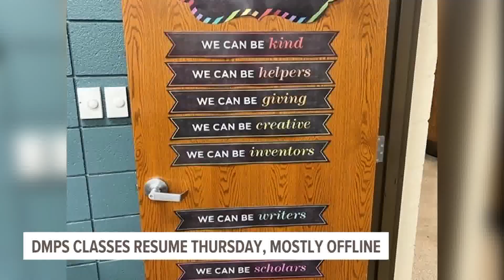DMPS classes resume Thursday, mostly offline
School will be back in session tomorrow for all Des Moines students, but classes will have to revert to the old school paper and pen way until further notice.